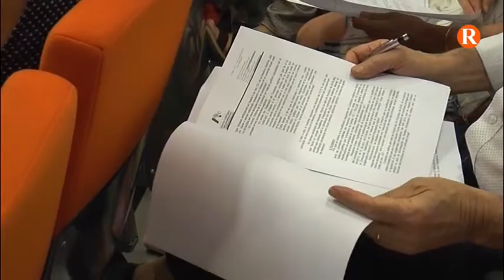La construcció d’un abocador a la comarca de La Ribera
Hi ha quatre termes municipals en terrenys òptims i que compleixen els criteris com són Turis, Llombai, Montserrat i Reial de Montroi.